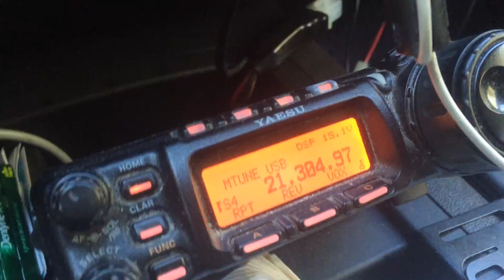KB8AZZ as heard on my mobile station in Southern Pines, North Carolina. November 11, 2015.